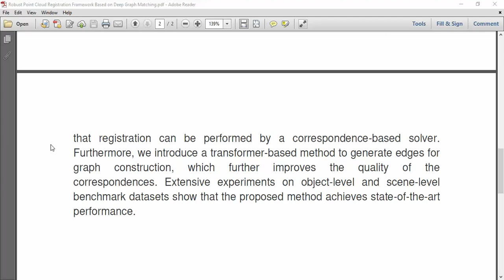Robust Point Cloud Registration Framework Based on Deep Graph Matching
IEEE PROJECTS 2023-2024 TITLE LIST
From Our Title List the Cost will be,
Python=4500/-
Mininet=5000/-
Dot Net Project =2500/-
Java Project=2500/-

Support Including Packages
* Complete Source Code
* Complete Documentation
* Complete Presentation Slides
* Flow Diagram
* Database File
* Screenshots
* Execution Procedure
* Video Tutorials
* Supporting Softwares

Support Specialization
* 24/7 Support
* Ticketing System
* Voice Conference
* Video On Demand
* Remote Connectivity
* Document Customization